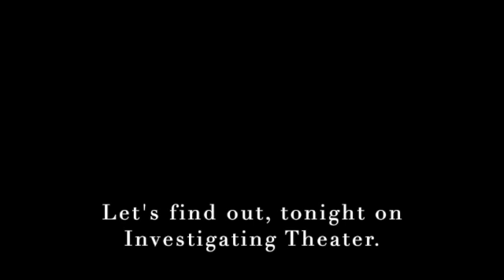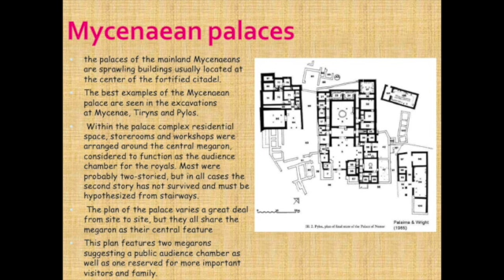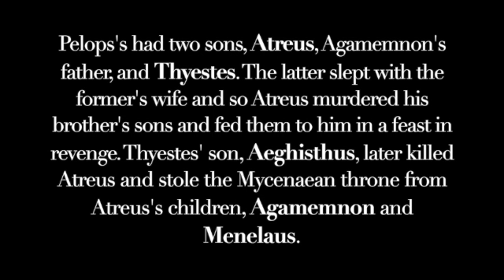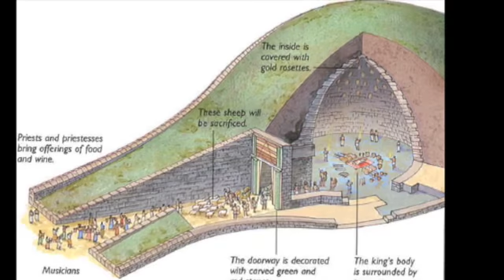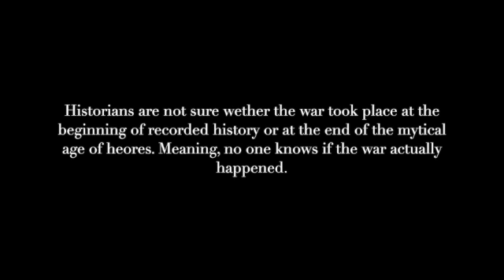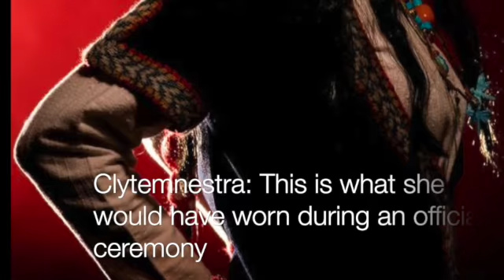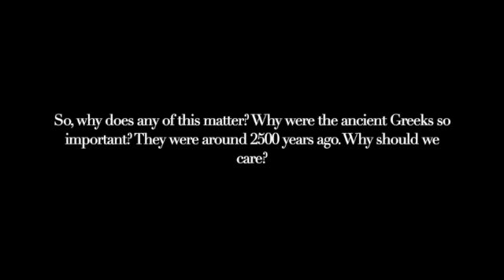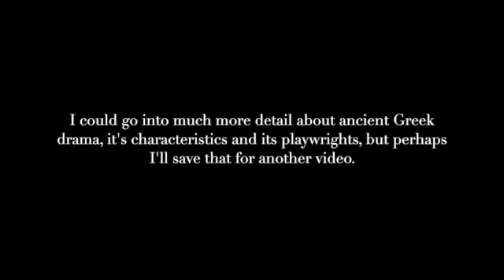Investigating Theater; Ep. 5: The Ancient Greeks and Their Significance Today, A Video Essay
I did my MFA thesis project on a modern adaptation of The Oresteia and one of my first questions was "why are the ancient Greeks so important? This play is 2500 years old and people still keep coming to see it today. Why? Most people know the ending, so why do they keep coming? What draws us to these ancient plays?" I spent eight months coming up with the answer.

Here's eight months of research presented to you in a short documentary.